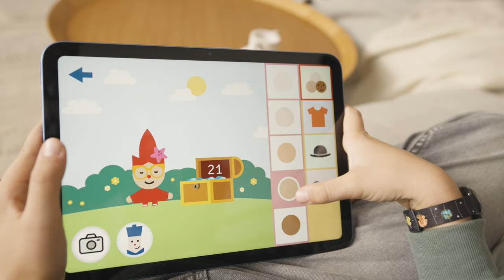Flik Flak App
Take time-telling adventures with kids to the next level with the new Flik Flak app: The Adventure of Time. This educational game is designed to make learning to read the time fun and interactive for kids. Join Flik and Flak on an epic time-telling journey - available on Android and iOS.

About Flik Flak
Flik Flak is the world’s favorite children’s watch and has been keeping kids everywhere on track since 1987. It was the first kids’ watch to translate the concept of telling the time into accessible fun and entertainment. Flik Flak watches are all Swiss made from BPA-free materials. The watches’ cases, loops, tongues and buckles are made from an innovative new bio-sourced material created with castor beans. We also give empty PET bottles a second life by turning them into our textile straps. All watches are powered by Swiss quartz movements, are shock-resistant and machine washable at up to 40ºC. Flik Flak is a brand of the Swatch Group, the world’s largest watch producer and distributor, with 160 production sites in Switzerland.